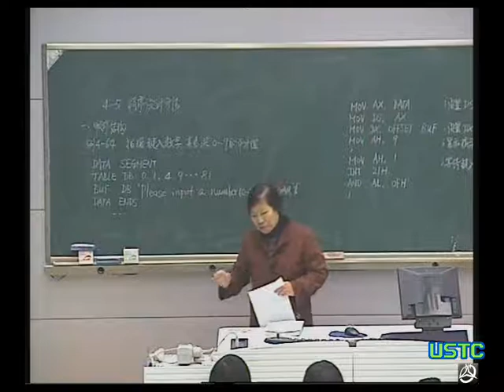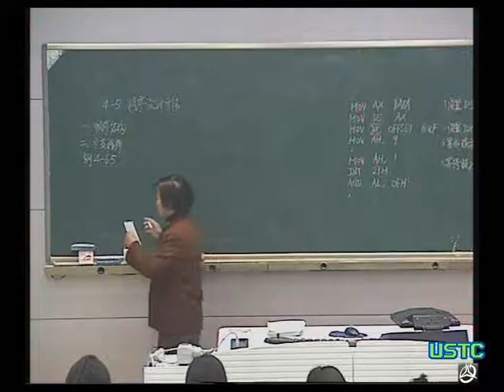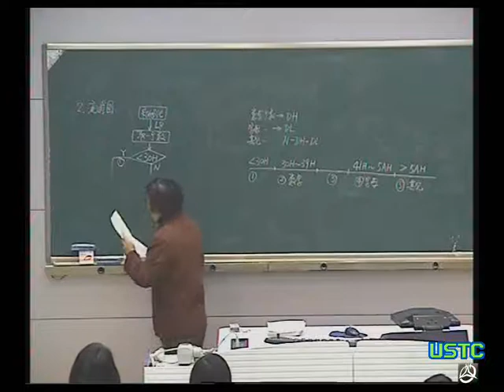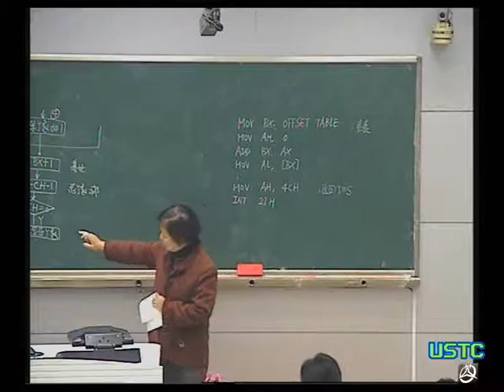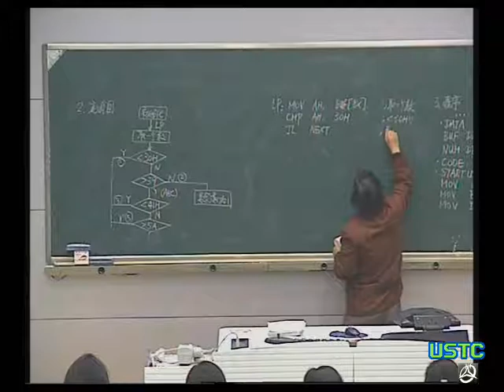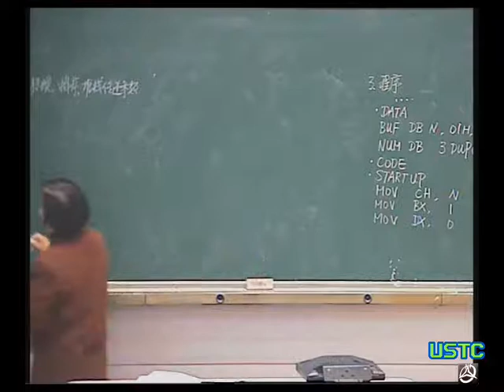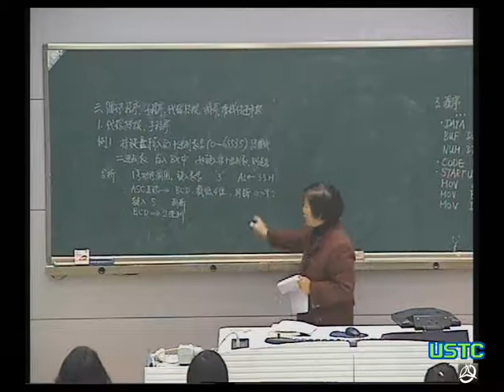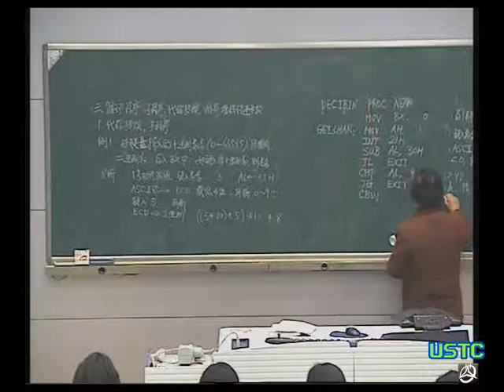中国科学技术大学精品课程：微机原理与系统 周荷琴 2008 04 02 01